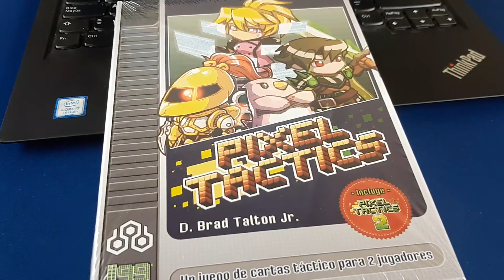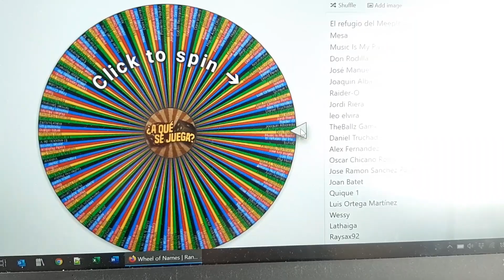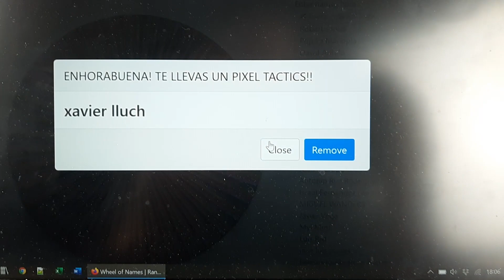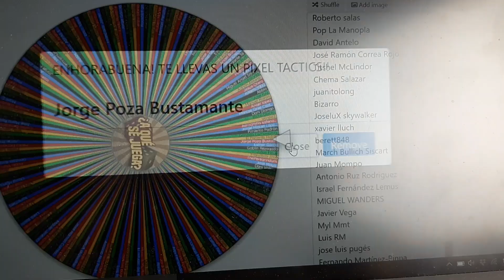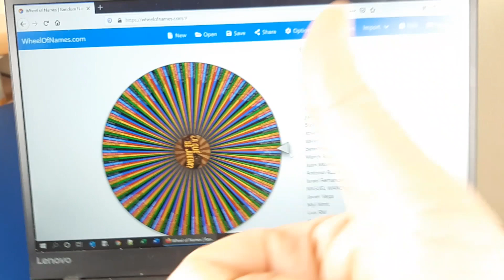EL RETON.NO DEL SORTEACO, PARTE 2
Repetimos el sorteo con otra posibilidad para otro espectador o espectadora!